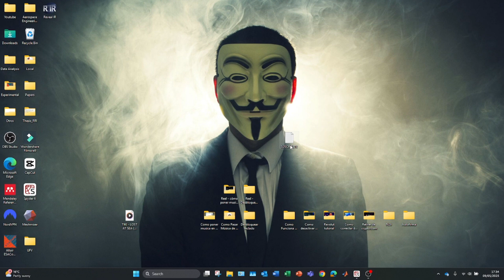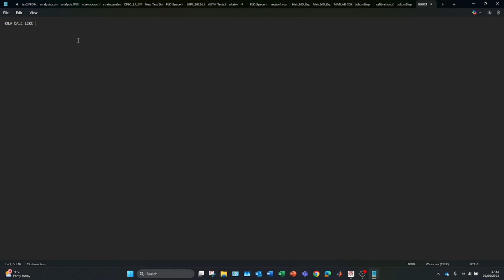SOLUCION para Desbloquear el Teclado de mi Laptop Windows 11 ✅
En este video os enseño como desbloquear y activar el teclado de nuestro PC Windows 11 de manera muy sencilla y fácil.

¿Tu teclado ha dejado de funcionar en Windows 11? No te preocupes, en este video te muestro paso a paso cómo desbloquear el teclado de tu portátil o PC de forma fácil y rápida. Verás los métodos más efectivos para reactivar el teclado, desde verificar las configuraciones del sistema hasta usar atajos y comandos para restablecerlo.

Aprenderás a identificar si el problema es un bloqueo accidental, una configuración incorrecta o un fallo del sistema operativo. Además, te explico cómo activar el teclado digital y qué hacer si tu teclado sigue sin responder. ¡Sigue estos sencillos pasos y recupera el control de tu equipo en minutos!

⭐ PALABRAS CLAVE ⭐
teclado
laptop
activar
habilitar
desbloquear

Cómo desbloquear el teclado en Windows 11
Activar teclado bloqueado en portátil Windows 11
Solución: teclado no funciona en Windows 11
Cómo activar el teclado de mi laptop en Windows 11
Desbloquear teclado bloqueado en Windows 11 paso a paso
Qué hacer si el teclado no responde en Windows 11
Cómo arreglar el teclado desactivado en Windows 11
Mi teclado está bloqueado, ¿cómo lo activo?
Teclado no funciona en Windows 11: solución fácil
Cómo habilitar el teclado de mi portátil Windows 11
Atajos para desbloquear teclado en Windows 11
Cómo restaurar el teclado en Windows 11
Mi teclado no escribe, ¿qué hacer en Windows 11?
Cómo reparar teclado inactivo en Windows 11
Teclado deshabilitado en laptop Windows 11: cómo solucionarlo
Cómo desbloquear teclas bloqueadas en Windows 11
Cómo activar el teclado digital en Windows 11
Solución rápida para teclado congelado en Windows 11
Cómo restablecer la configuración del teclado en Windows 11
Por qué el teclado no funciona en Windows 11 y cómo solucionarlo